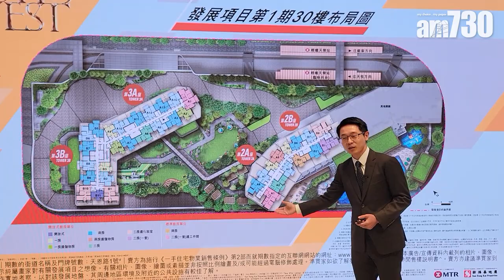新地天榮站YOHO WEST第1期擬月內推售 主打兩房戶型｜天水圍新盤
新鴻基地產(016)及港鐵(066)合作發展的天水圍輕鐵天榮站新盤YOHO WEST第1期，今日(2日)公布項目戶型分布，涵蓋開放式至三房，主打兩房單位，數量佔整體逾一半，項目最快於本月中上載樓書，月內進行銷售。

新地代理總經理胡致遠表示，項目第1期由4座住宅大廈組成，分別為2A座、2B座、3A座及3B座，合共涉1,393伙，當中戶型分有10種，涵蓋開放式至三房間隔，當中三房間隔以下單位佔約七成半，餘下兩成半為三房以上間隔，而項目整體標準分層單位中，兩房間隔佔超過五成。另外，就美國聯儲局宣布暫停加息，以及施政報告中的減辣措施，胡致遠稱可為市場帶來清晰的訊號，讓買家能具體地掌握市況，加上近日多個新盤推售，市場反應亦熱烈，相信能吸引有興趣置業的買家入市。

天水圍輕鐵天榮站上蓋項目YOHO WEST，全盤共提供1,976伙單位，第1期涉1,393伙，主打中小型單位，基座設有零售設施，項目預計關鍵日期為2024年9月30日，樓花期約11個月。

bmgproductionmusic